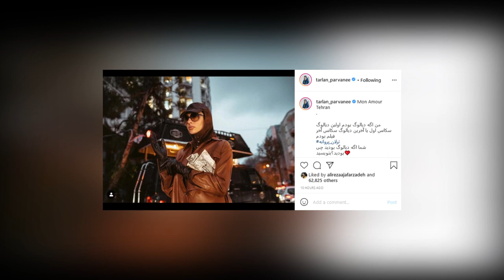لو رفتن رابطه ترلان پروانه و بهزاد لیتو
انتشار اهنگ جدید بهزاد لیتو به نام تولد درست یک روز پس از تولد ترلان پروانه موجب لو رفتن رابطه این دو سلبریتی شد